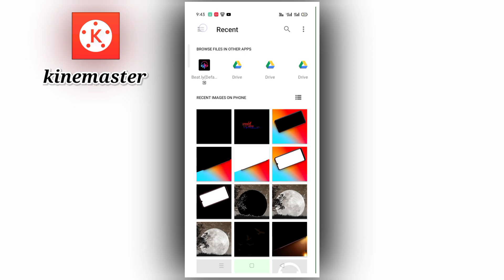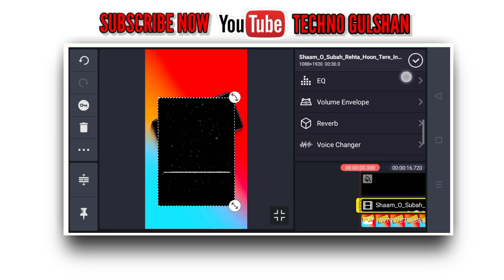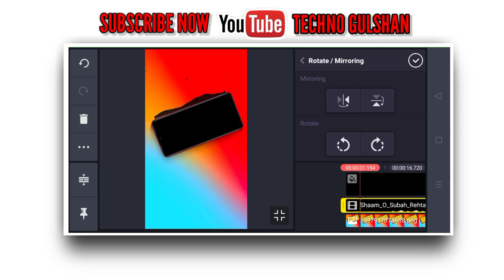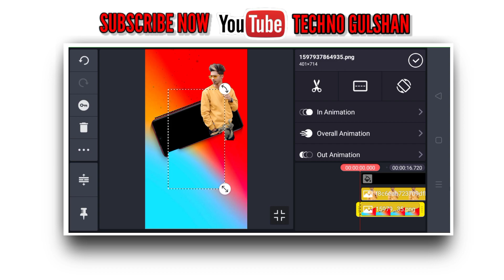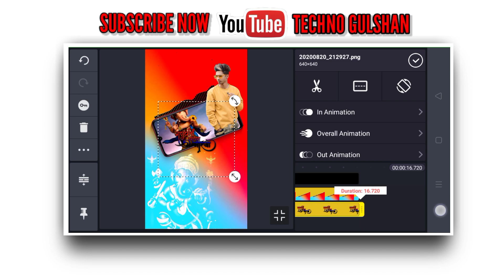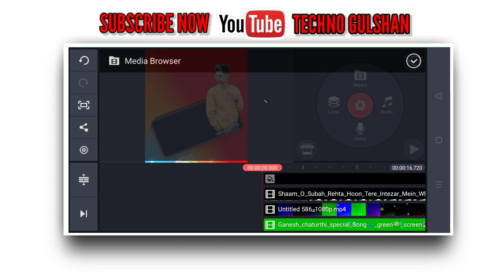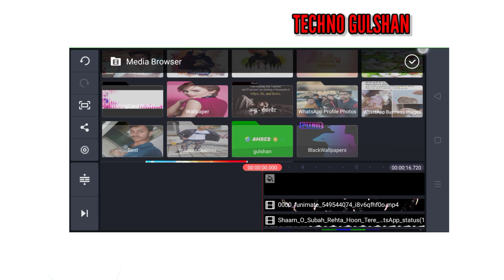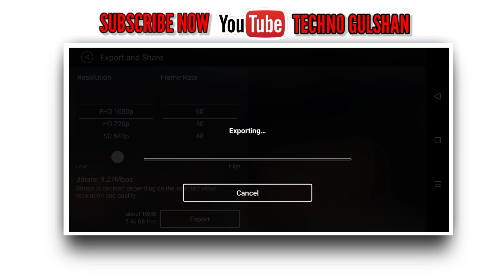ganesh chaturthi Video editing | in kinemaster ganpati Video editing | ganpati bappa Video editing